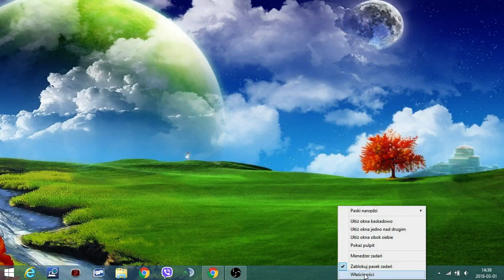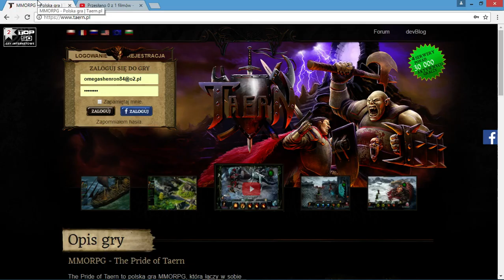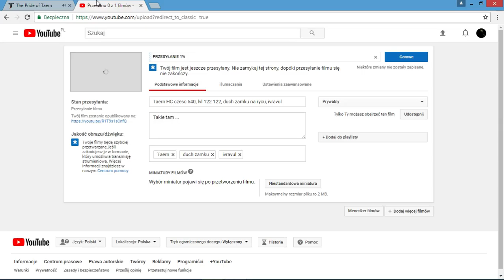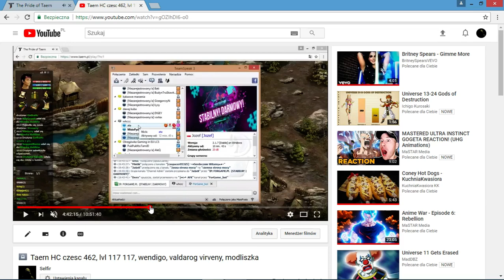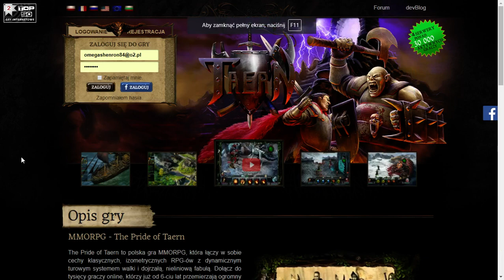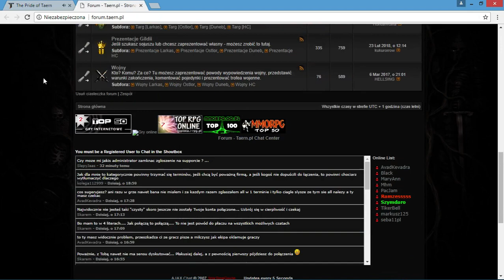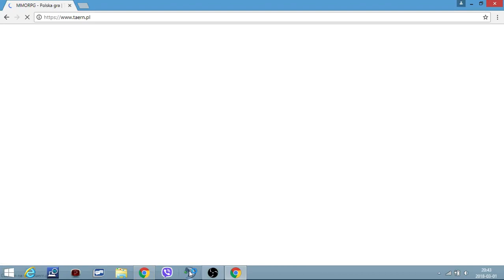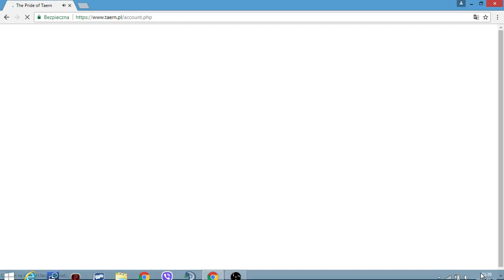Taern HC czesc 541, lvl 122 122, ivravul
Farmimy ivravula ...